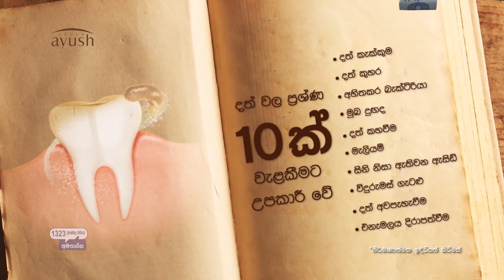Russian airline Aeroflot resumes flights to Sri Lanka after 4 months (English)